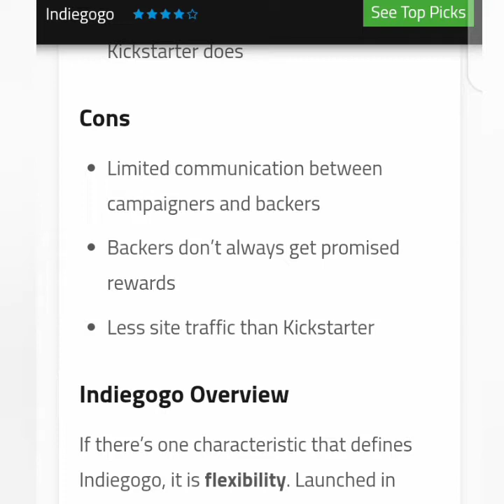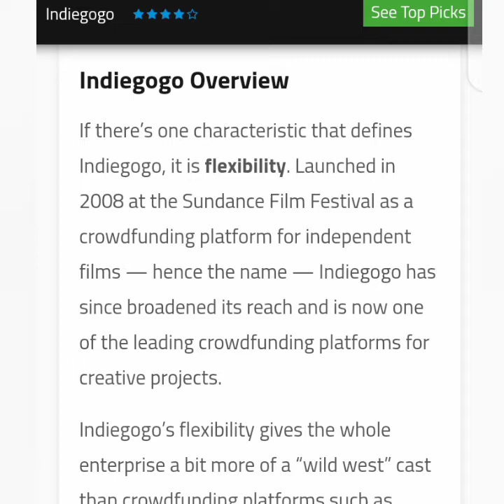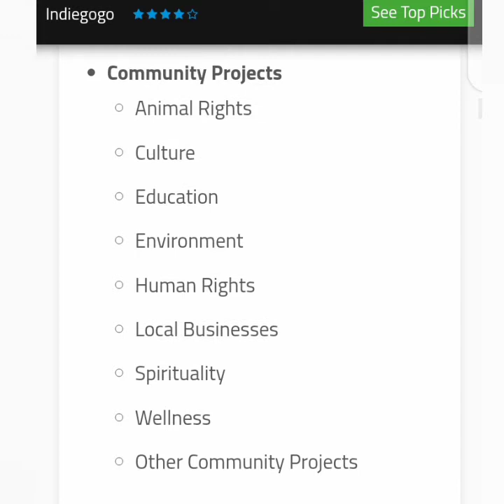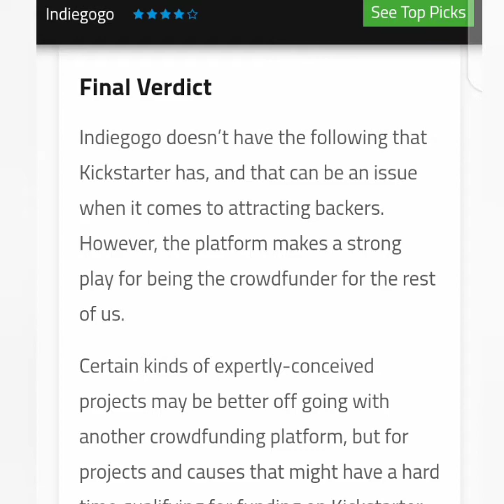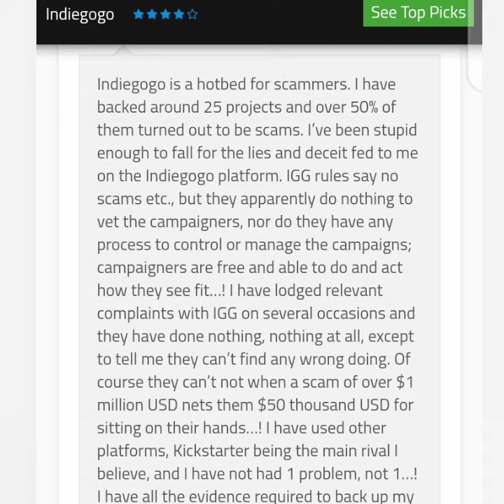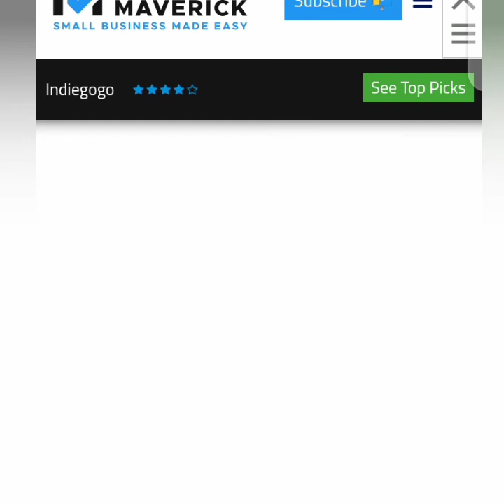Indiegogo Review - Is Indiegogo Scam or Legit Crowdfunding Platform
Launched in 2008 at the Sundance Film Festival as a crowdfunding platform for independent films — hence the name — Indiegogo has since broadened its reach and is now one of the leading crowdfunding platforms for creative projects.